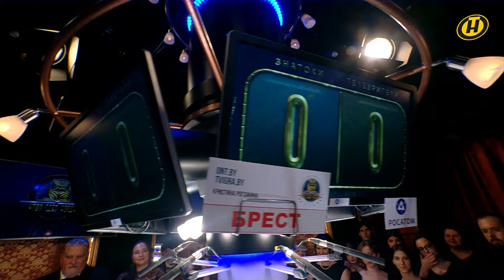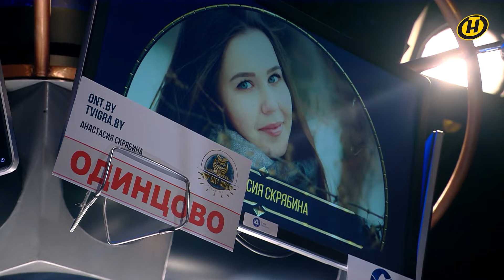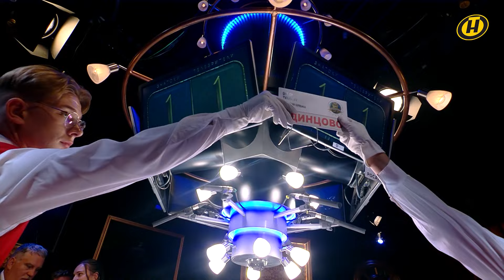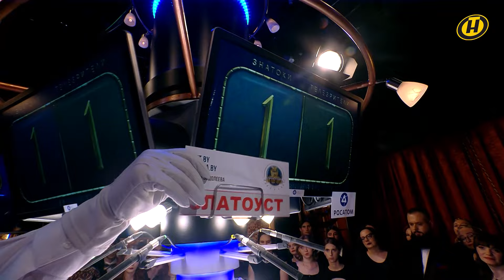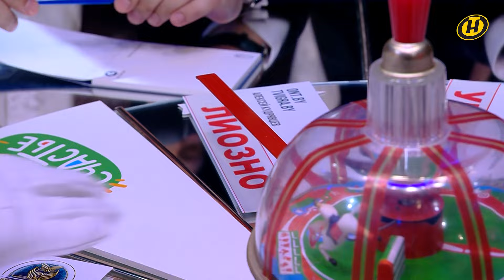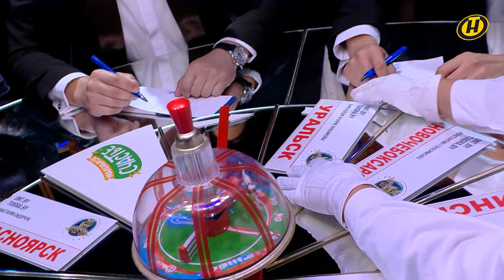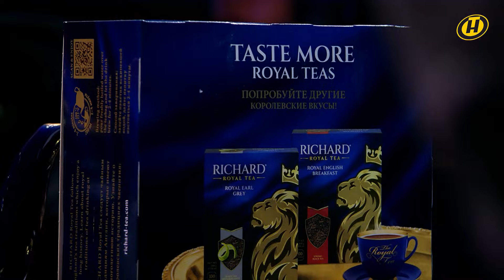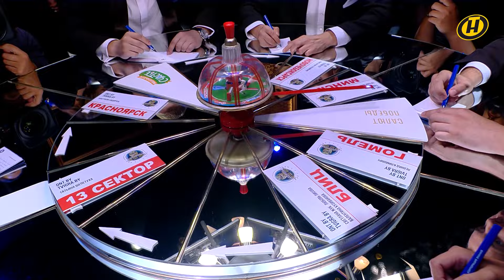"Что? Где? Когда?" в Беларуси. 16 сезон. Осенняя серия игр. Команда Евгения Стишенка // 04.10.2024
Третья отборочная игра Осенней серии игр 16 сезона 2024 года. Против телезрителей играет команда Евгения Стишенка. Состав команды: Евгения Кашлей, Аркадий Пластинин, Артур Шамсутдинов, Александр Сапрыкин, Дмитрий Янукович и капитан команды – Евгений Стишенок.

Место съемки: г. Минск
Ведущий: Алесь Мухин
В программе использована музыка Леонида Ширина
Музыкальная пауза: Настя Кравченко - "Алешка" музыка и слова А. Ляшенко

Музыкальный эпилог: Настя Кравченко - "Палишься" музыка и слова Д. Баскакова